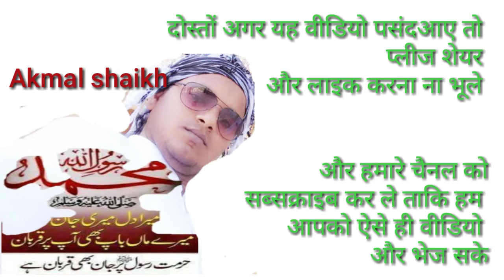Br .imran के ऊपर लगाए गए इल्जामात के खिलाफ Khula Challenge || Shaikh Fasihuddin